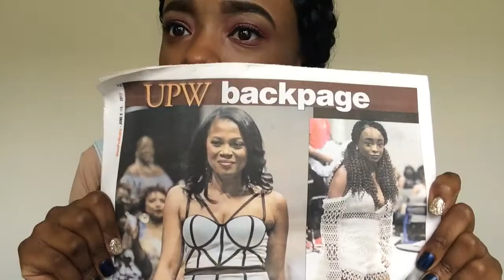Jasz Jonez- Fun Questions tag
I will be doing more questions tags for you guys i honestly thought the questions would be more "Fun" and random but it is what it is. May God's undeserved favor be upon you :)

Snachat- Wow_JazzyKat (i wish we change snap chat names smh)

Questions-
When's Your Birthday? (You don't have to include the year if don't want to)
What are 3 of your favorite colors?
What are your 3 favorite quotes?
Are you addicted to YouTube?
What are 3 of your favorite shows on TV or YouTube or both?
What are 3 qualities you like in a best friend?
Do you like you name?
If you have the choice to pick your own name, what will it be?
What is your fantasy dream?
Do you wear makeup?
What makes you cry?
What makes you angry?
What makes you happy?
What is "Fangirling"?
What are your 3 favorite snacks?
What are your 3 favorite drinks?
Can you tell us a little about yourself?
What are 10 random facts about you?
What are your 3 fun things to do?